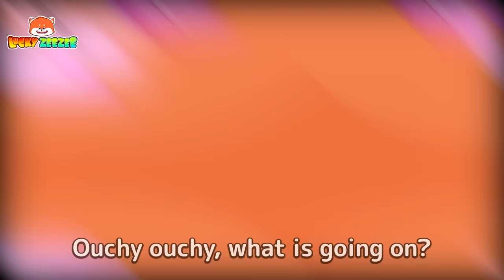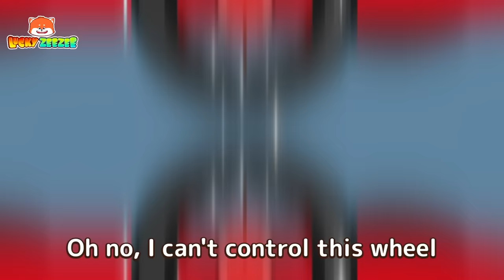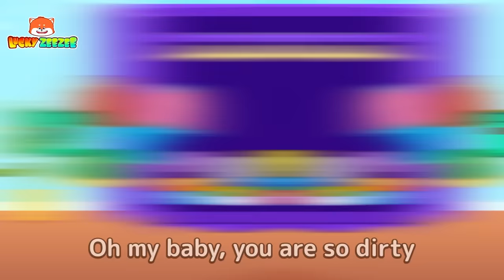Mysterious Medicine Bottle 💊🤒 Funny Kids Songs And Nursery Rhymes by Lucky Zee Zee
There is no magic medicine bottle that can cure all pain.
Be careful with fake medicine. If you are sick, see a doctor, kids!

⏰ Timestamps:

00:00 Mysterious Medicine Bottle
02:24  Where Is Daddy Copycat VS Real Cat
04:37 I Lost My Wheel Song
07:11 My Clothes Are Gone Song
09:38 Whose Hat is This

Lyrics:

Verse 1:
Ouchy ouchy, Bear has a toothache
But he insistes on not taking
The bitter medicine
He wishes he had a medicine bottle
Just drink a little and he will no longer
Have a toothache

Verse 2:
What a surprise, a pharmacist comes with
Such a mysterious bottle
That is as sweet as juice
Ouchy ouchy, what is going on?
His tooth hurts more than before
Oh, the bottle is fake!

Verse 3:
Ouchy ouchy, Pig has a stomach ache
The bitter medicine
Have a stomach ache

Verse 4:
Happy, happy, he is so happy
That he is willing to buy and drink
What a magic bottle!

Verse 5:
His stomach hurts more than before
The police chases
And catches the pharmacist
If you has a stomach ache
Go to the doctor, Pig!